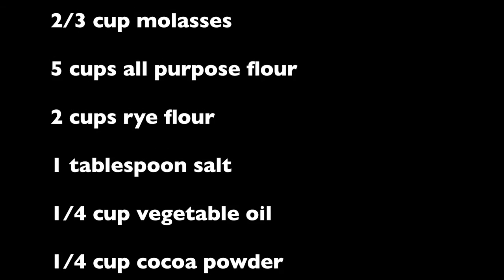How to make light rye bread Cooking with Caleb #63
Welcome back to another episode of Cooking with Caleb I do hope you enjoy. The things you will need are

2 packages active dry yeast

2 1/2 cups of warm water (just barely warm to the touch)

2/3 cup molasses

5 cups all purpose flour

2 cups rye flour

1 tablespoon salt

1/4 cup vegetable oil

1/4 cup cocoa powder

2 Tbsp caraway seeds (optional)